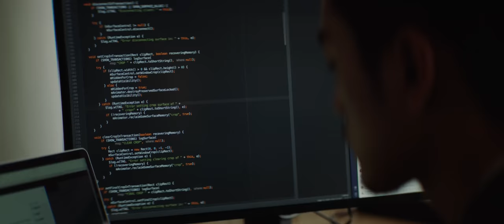OnePlus 6T McLaren Edition - Salute to Speed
It's time to accelerate! Begin your Salute to Speed in earnest with the OnePlus 6T McLaren Edition, the fastest and most powerful OnePlus flagship ever.

Equipped with 10 GB of RAM, the all-new Warp Charge 30, and a custom design inspired by the legacy of McLaren, this Limited Edition device delivers power and style in spades.